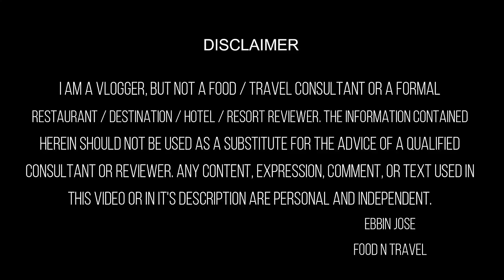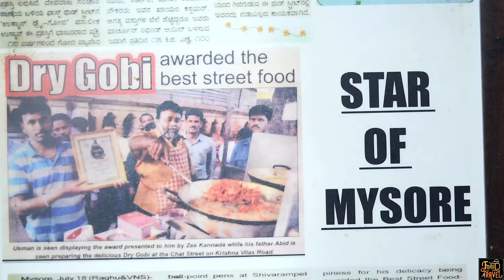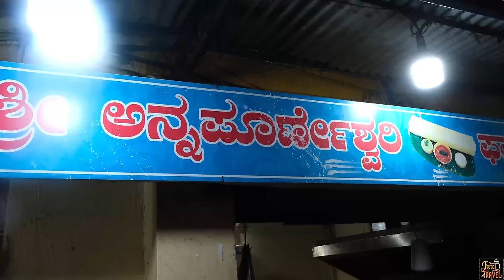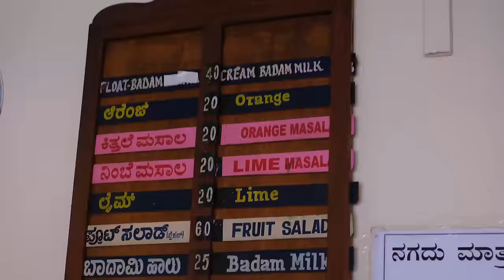തൃപ്പുണിത്തുറ ആബിദ് ഭായിയുടെ ഡ്രൈ ഗോബി | Street food varieties by Tripunitura Abid bhai and more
കുറെയേറെ വഴിയോര വിഭവങ്ങൾ പ്ലാൻ ചെയ്താണ് ഞങ്ങൾ പോയത് - അതിൽ ഫലൂദ മാത്രം കയ്യിൽ ഒതുങ്ങിയില്ല. മാത്രമല്ല, സ്ഥലങ്ങളുടെ ലൊക്കേഷനും വിലവിവരങ്ങളും കൂടി പലതിന്റെയും നഷ്ടപ്പെട്ടു പോയി - ക്ഷമിക്കണം ട്ടോ. Street food varieties are always charming, but this video includes half a dozen street food joints in Mysuru. We started with Abeed bhai's Usman Dry Gobi in Mysuru. Crispy dry fried cauliflowers were superb starters for our food journey. What continued to the dry gobi or Mysuru's most famous dry gobi fries was tomato bath from Harisha Tomato Bath Shop. The tangy flavour of tomato bath went well with mild spiciness of the rice.
We continued our food walk to a nearby kiosk on the next day evening. On the next day we started with Mango nipatti churumuri and continued with a few chaat varieties including pineapple chaat. After enjoying chaat varieties we had been to Mysores most famous falooda shop, but unfortunately our card showed some errors and couldn't save the files. However, we would love to conclude this video with Mysore Pak and Brahmin's soda.